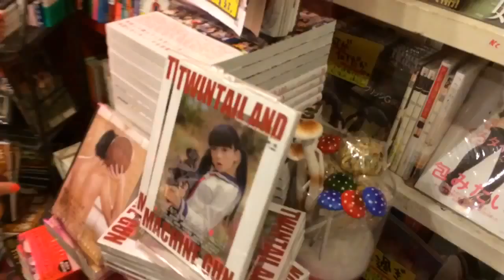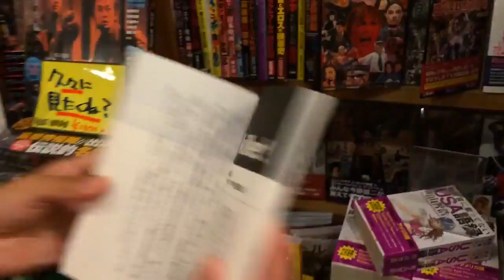アメ村 パート 9/10 Kaorin & Danny Amemura Part 9/10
アメ村 パート 9/10
Kaorin & Danny Amemura Part 9/10

『ヘンタイやり方』日本 vs アメリカ
"Sex Approach" Japanese style vs. American style

『英語スラング』
"English book slangs"